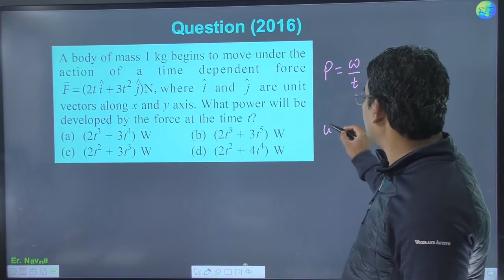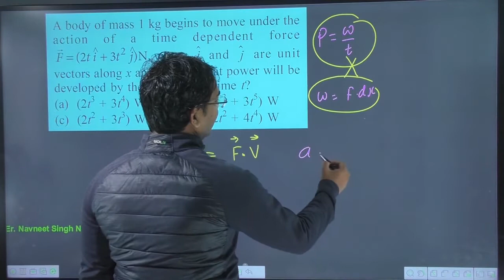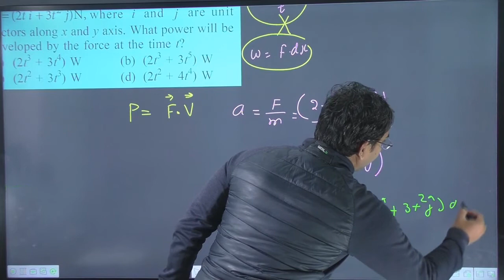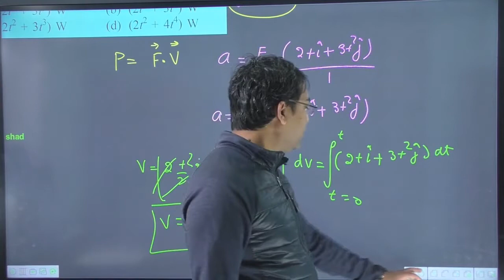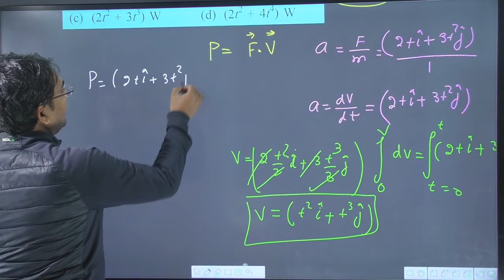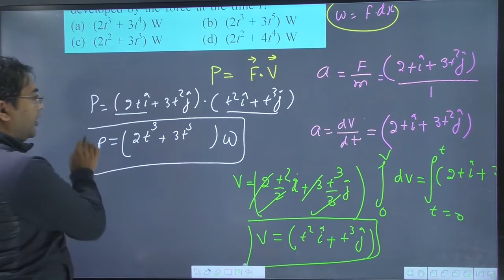A body of mass 1 kg begins to move under the action of a time dependent force